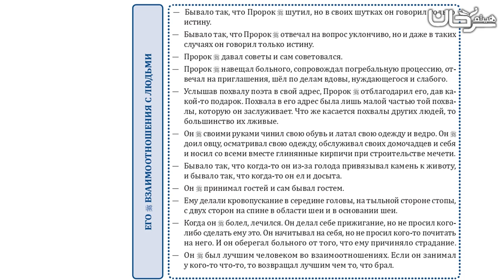🇷🇺 09/26 ЕГО ВЗАИМООТНОШЕНИЯ С ЛЮДЬМИ